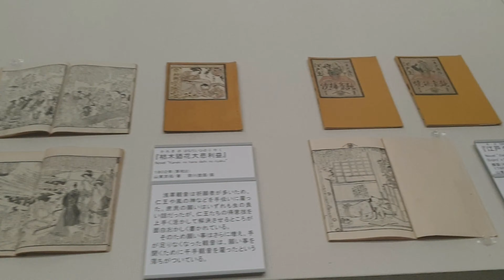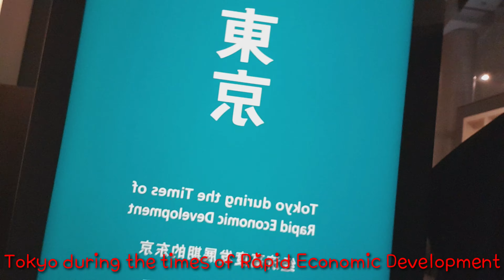Study Tour sa Tokyo!!! ⛩🇯🇵 | Daming ngtake over sa vlog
We've learned alot of things while visiting Meiji Jingu, Imperial Palace and Edo Tokyo Museum... Learning the culture and economic development of Japan was very interesting...

Places Visited:
※Meiji jingu
※Outside Imperial Palace
※ Edo Tokyo Museum